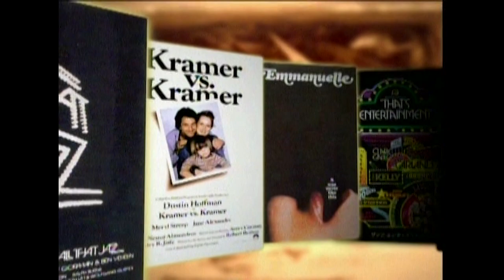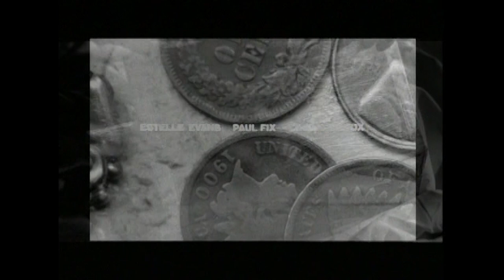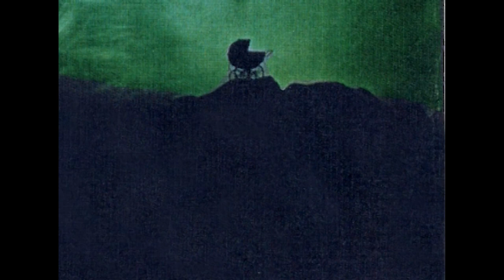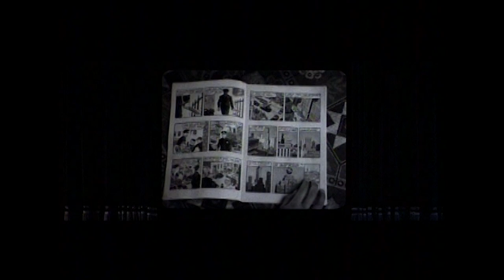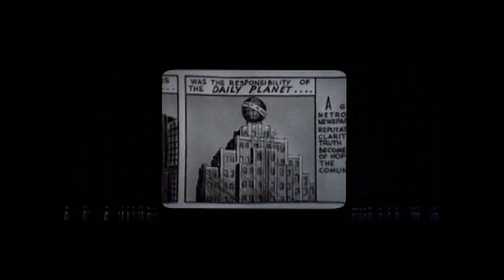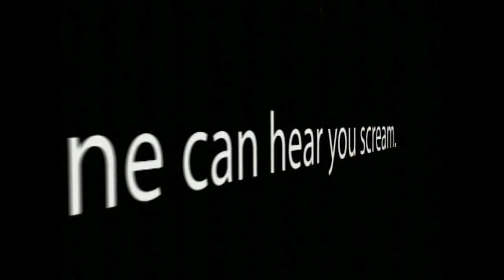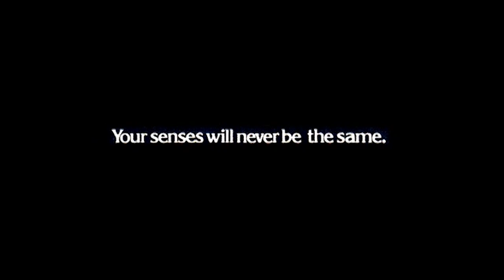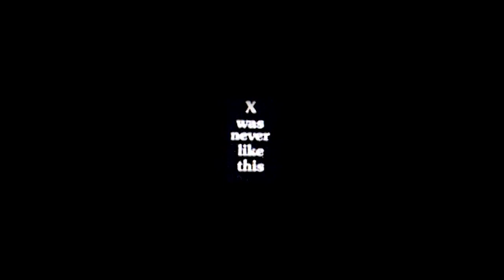Steve Frankfurt Goes Hollywood - 2009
Legendary advertising giant Steve Frankfurt had a monumental Hollywood marketing campaign career.  The behind the scene stories of iconic movies are eye opening. Created and produced by Steve Frankfurt and Frank Cento